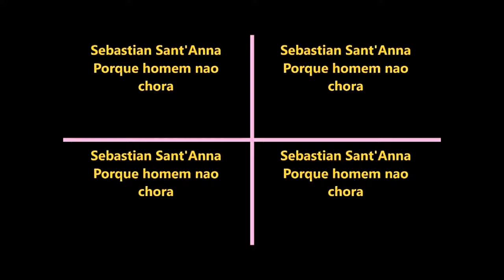Sebastian Sant'Anna - Porque homem não chora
Pablo